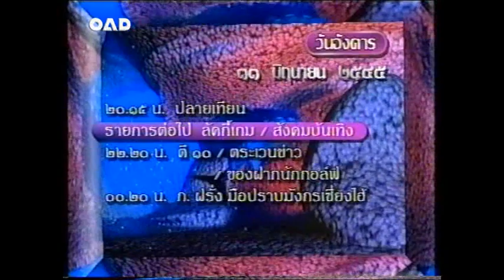รายการลัคกี้เกม วันอังคาร ๑๑มิถุนายน ๒๕๔๕